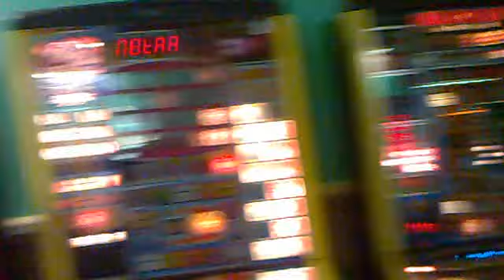Gambleři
zase museli mačkat